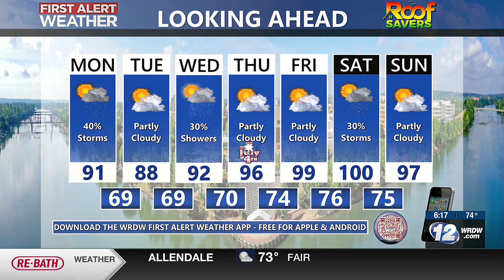Short Break From The Heat